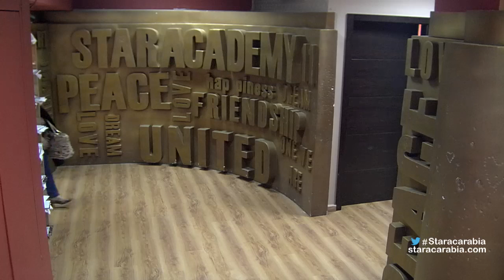والدة محمد عباس تزور الطلاب وتُشاركهم الطبخ - ستار اكاديمي 11 - 12/12/2015